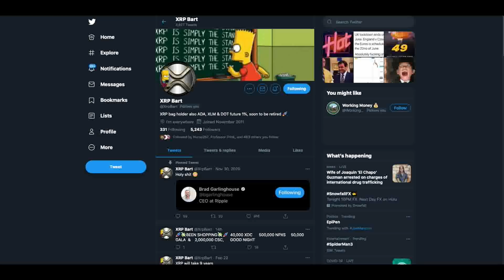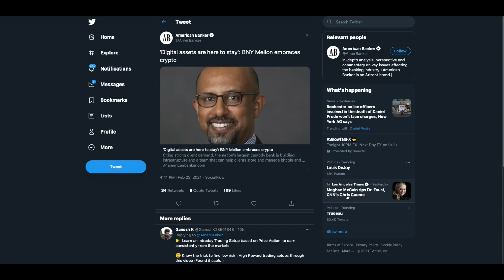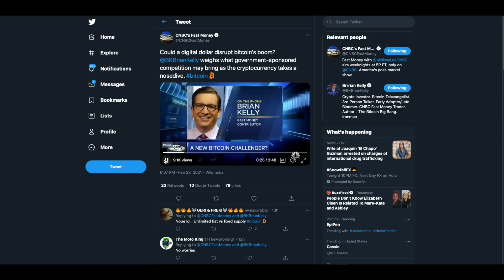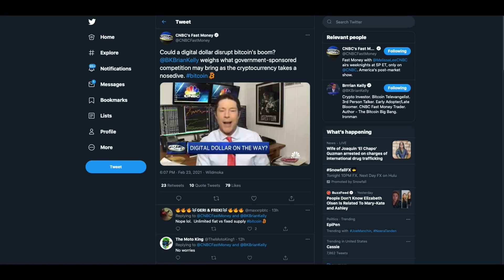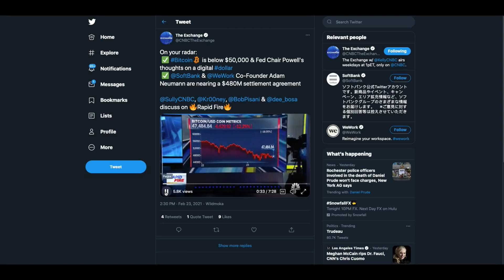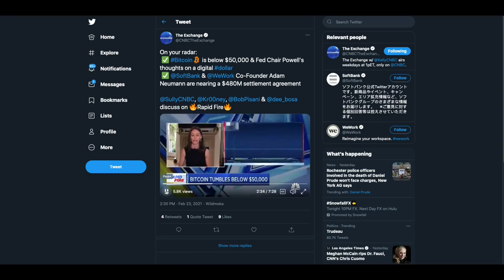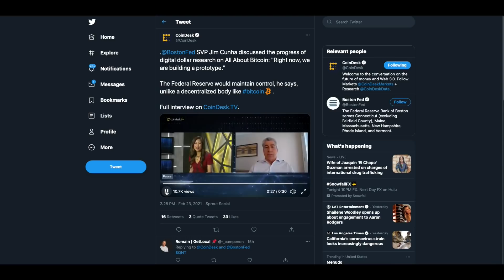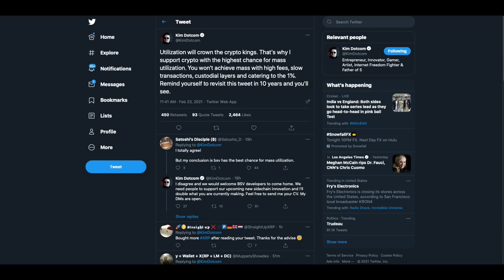Ripple , BNY Mellon Custody , Digital Dollar / Bitcoin & XRP